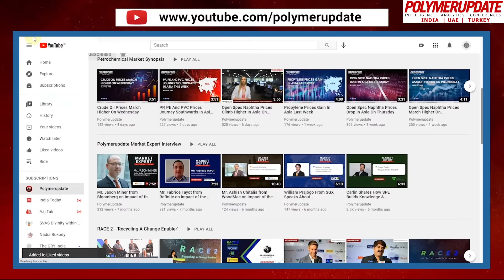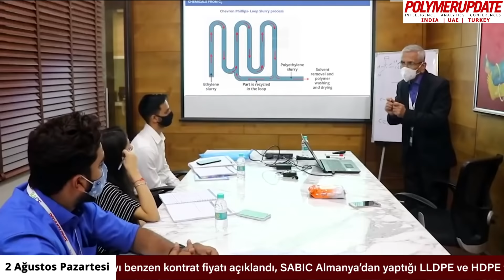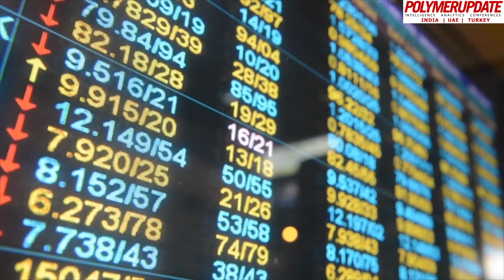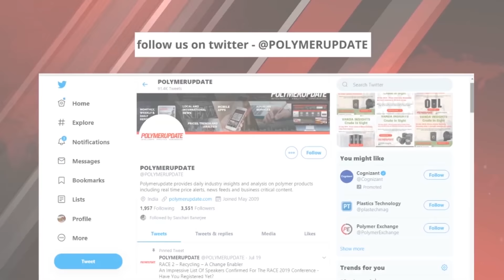Türkiye'de geçen hafta PE fiyatları yükseldi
Today’s price changes in the global petrochemical industry with Şafak Aktan.